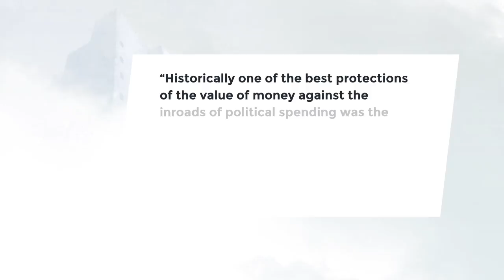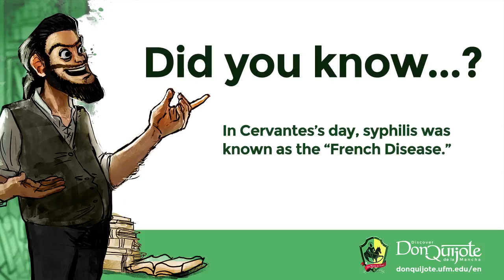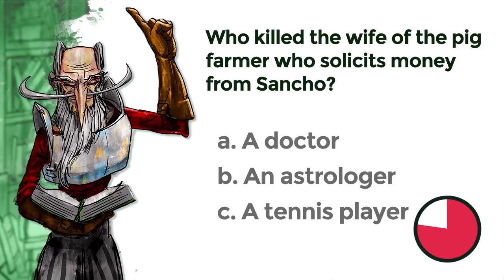Lesson 41: Sancho defends the State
Credits
New Media | UFM 2015